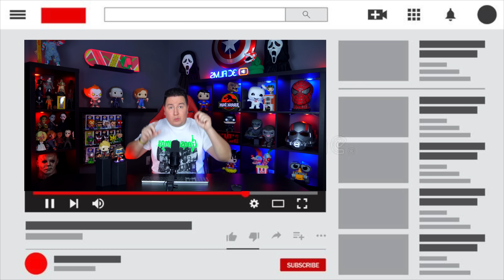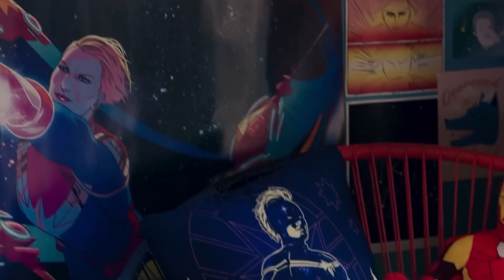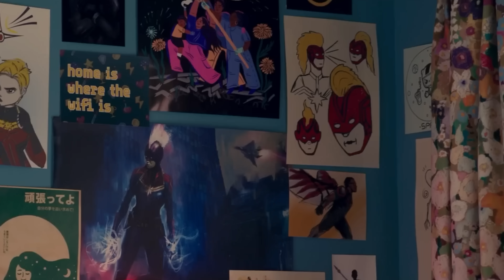The Marvels Trailer Breakdown + Easter Eggs (Good Or Bad Trailer?)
The Marvels Trailer Breakdown along with my trailer reaction for the new MCU Phase 5 comic book movie. I point out easter eggs and details you might have missed. Captain Marvel Ms Marvel & Monica Rambeau .
The Marvels Official Trailer

SOCIAL MEDIA